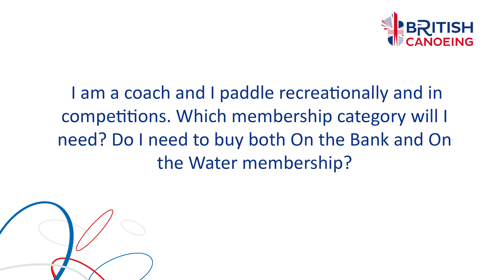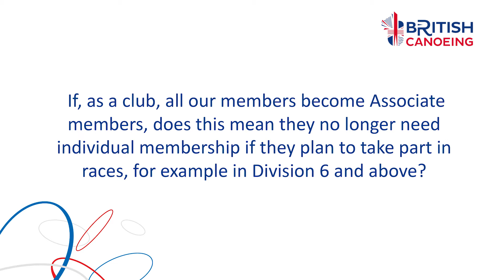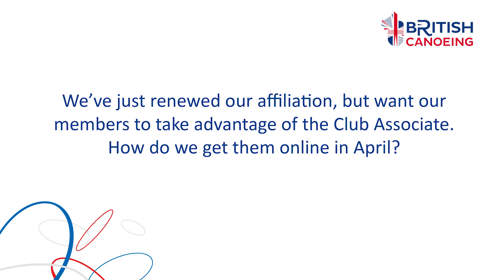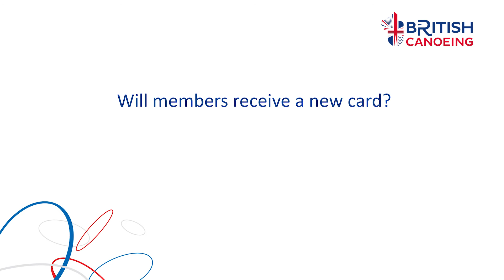British Canoeing Membership Relaunch - Your FAQ's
Membership of British Canoeing is changing in April 2018.  Find out all the details relating to the changes for English members.

We'll be sharing more information in the lead up to the relaunch. You can also view the membership benefits and categories